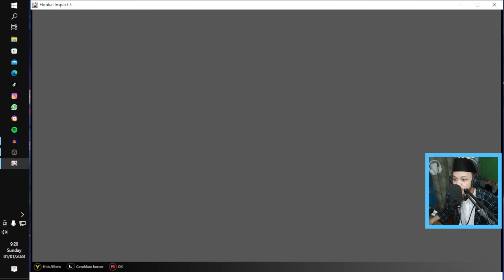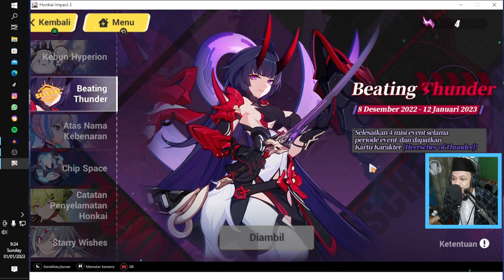Akhirnya Dapat Karakter Super GG Herrscher of Thunder| Honkai Impact 3rd Indo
Assalamualaikum teman-teman kali Kita bakalan Gacha karakter baru honkai impact 3rd.